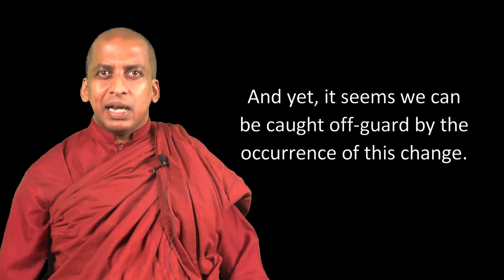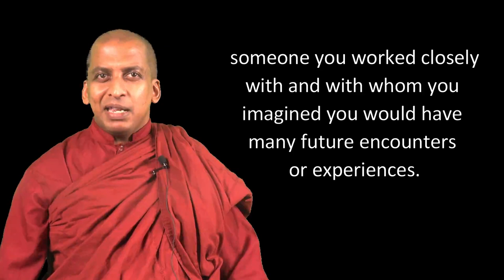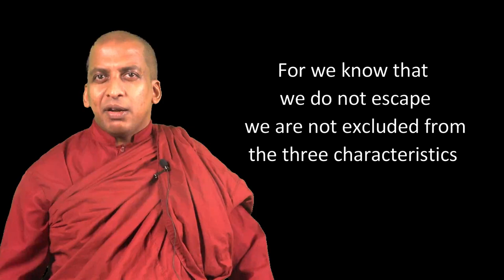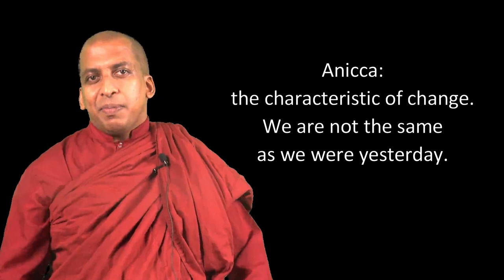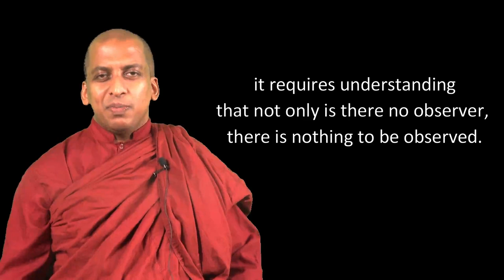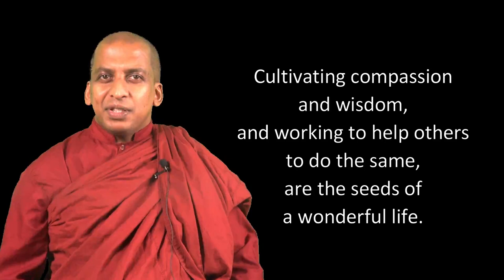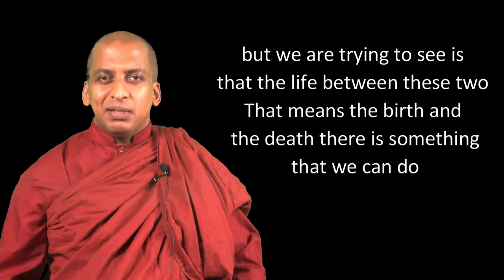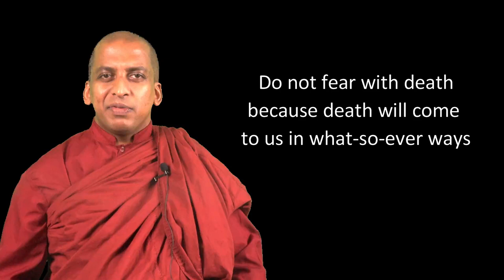[CDM02] DEATH Bhante Dr. Gangodawila Chandima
A Buddhist Perspective